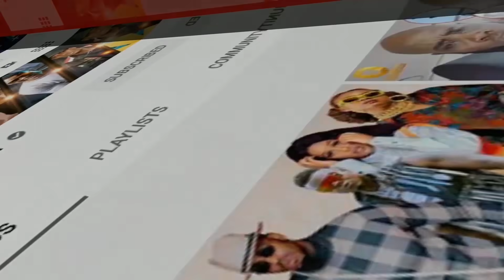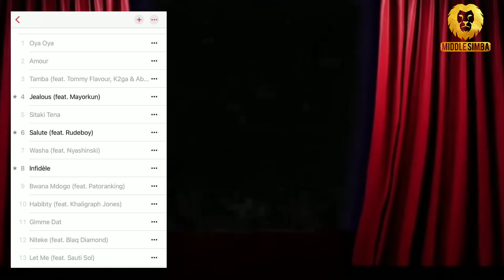Hizi hapa ngoma zote zinazopatikana kwenye album ya ALIKIBA "Only One King"/Tracklist,tazama hapa.